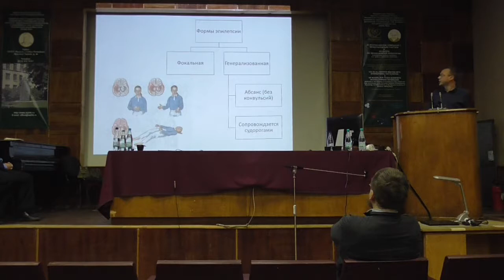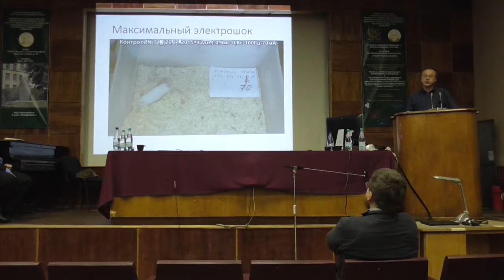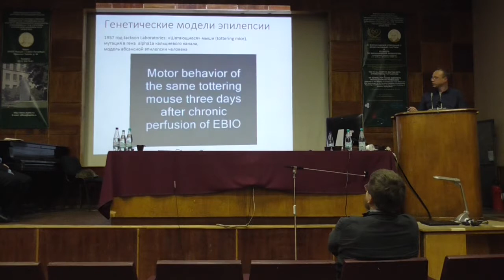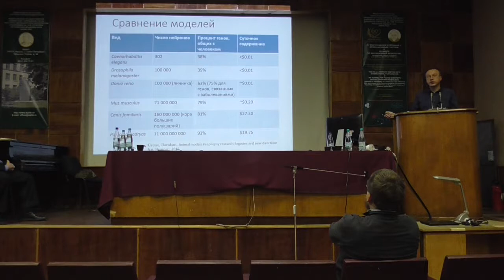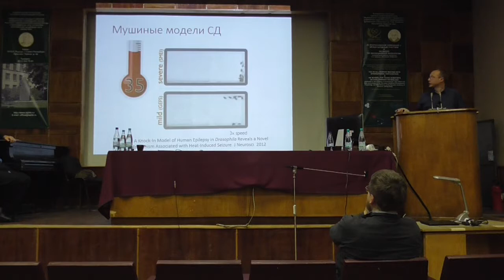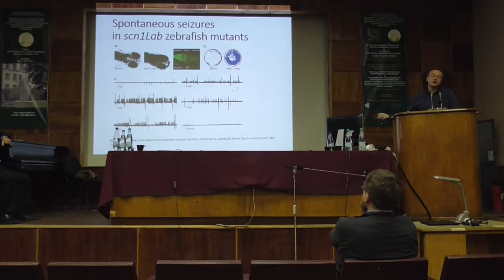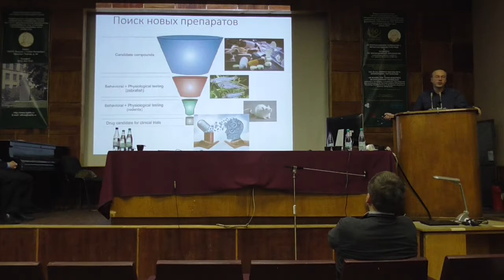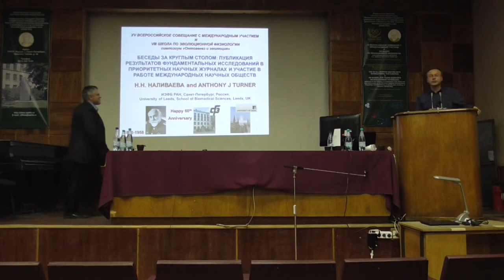Сравнительный подход при исследовании эпилепсии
Лекция доктора биологических наук Алексея Васильевича Зайцева "Сравнительный подход при исследовании эпилепсии. Как нематоды, дрозофилы, данио-рерио, мыши и крысы помогают нам понять механизмы судорожных состояний."  на XV всероссийском совещании с международным участием и VIII школе по эволюционной физиологии, 17-22 октября 2016 года, Санкт-Петербург